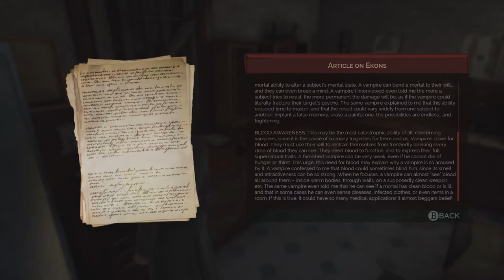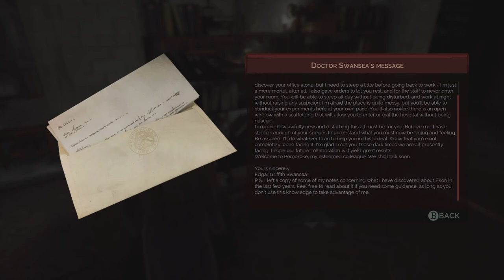Vampyr part 9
Episode 9 of Vampyr! We speak to all the different patients here in the hospital and learn more about vampires! Enjoy!